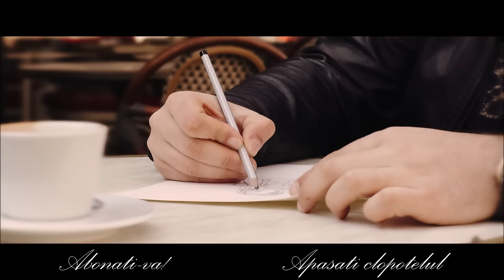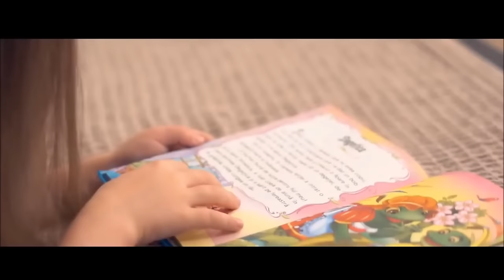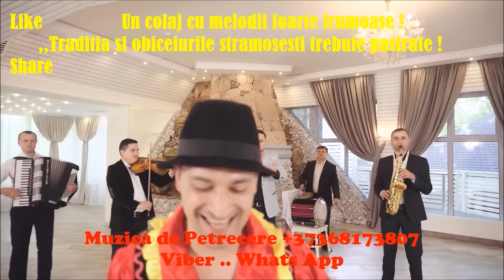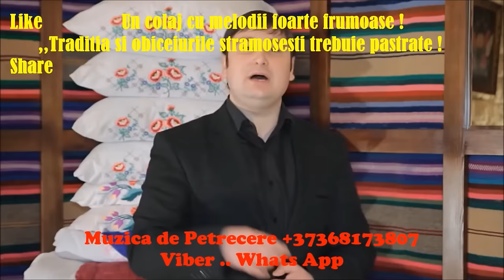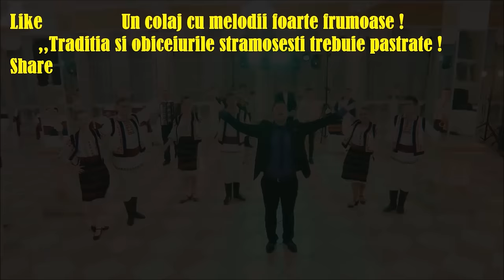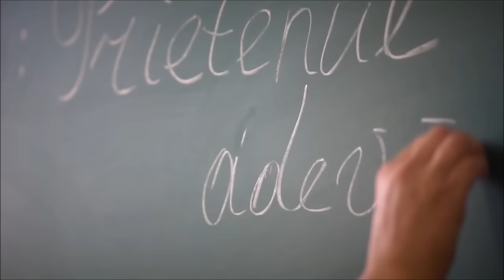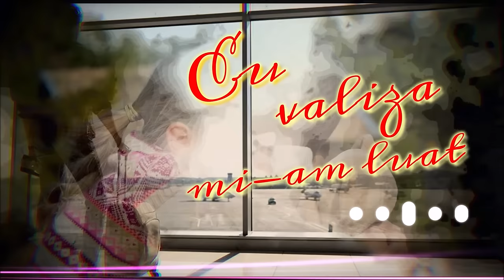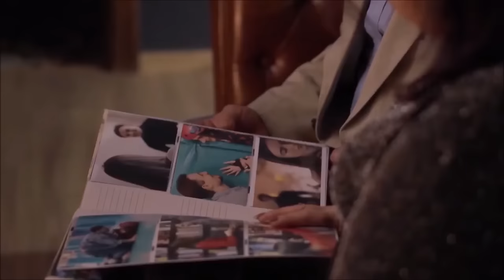Muzica de Petrecere 🔊Moldoveneasca Super Colaj Video 2️⃣0️⃣2️⃣3️⃣📞